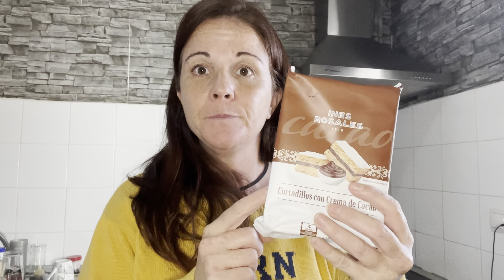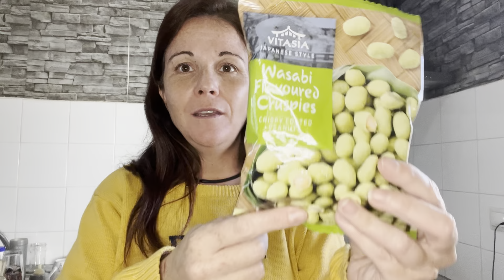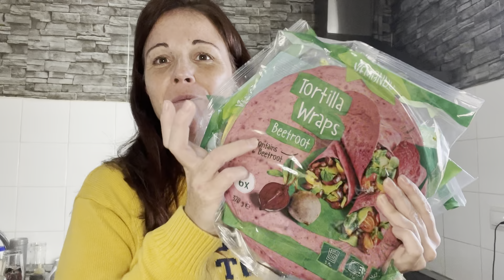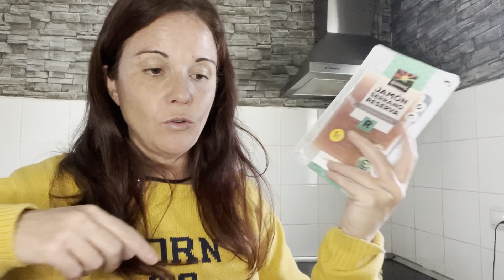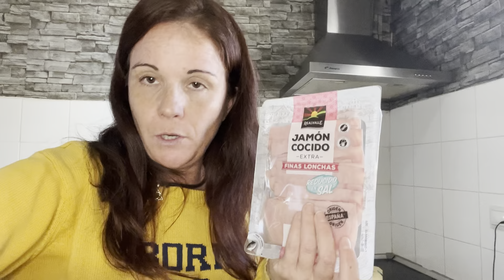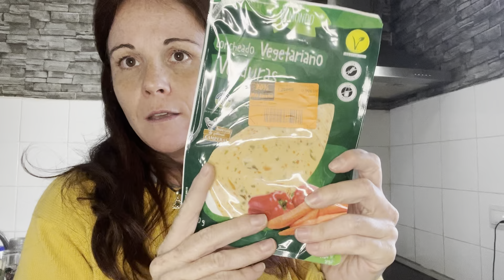COMPRA FAMILIA NUMEROSA/ NOVEDADES/ OFERTAS LIDL